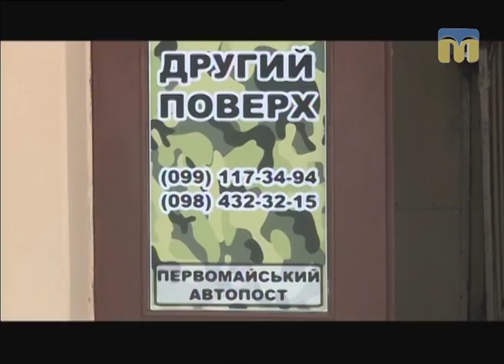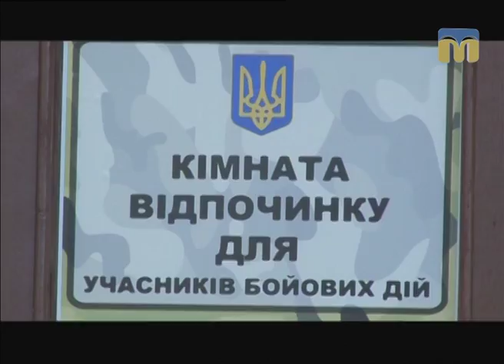ТНМ - сюжет - Кімната відпочинку для бійців АТО у Первомайську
Оператор - Антон Козакевич